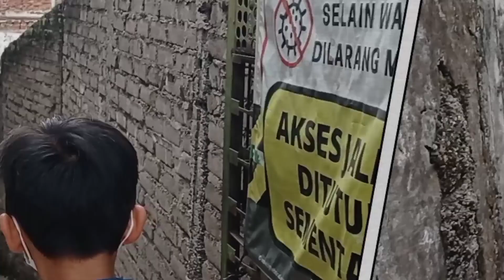HEY.. GENKS, I AM COMING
Gang adalah lajur lalu lintas, jalan setapak atau jalan perlintasan sempit yang sering kali dipakai oleh pejalan kaki, yang biasanya berjalan di antara, di balik, atau di dalam bangunan di bagian yang lebih tua dari kota-kota. Ini juga merupakan jalan atau akses langka, atau lajur, jalan atau lajur di sebuah taman. Wikipedia